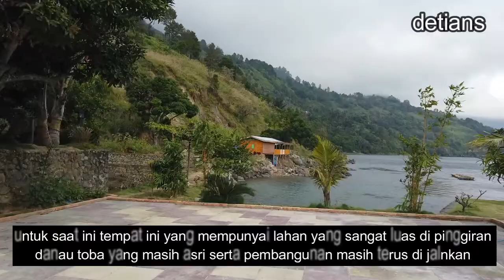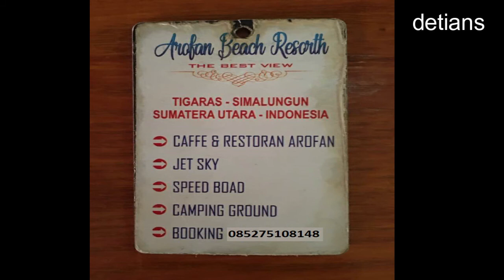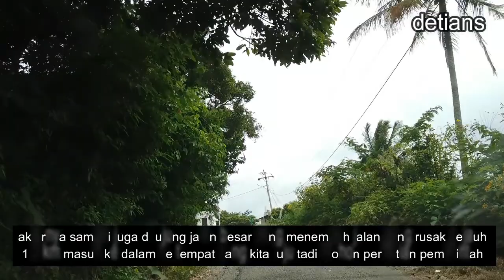AROFAN BEACH RESORT HOTEL II TIGARAS II NEW NORMAL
Penginapan ini wajib anda kunjung serta tempatnya terluas saat ini wajib tonton sampai habis agar anda mendaptkan info yang lebih banyak tempat ini makasih